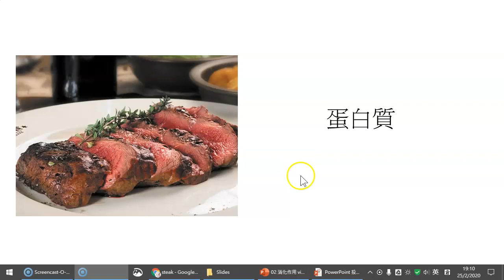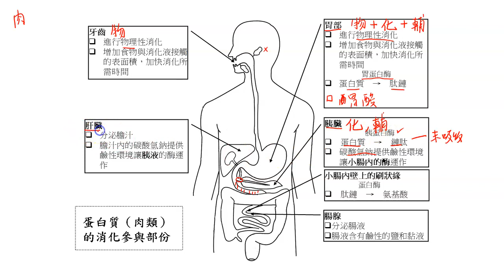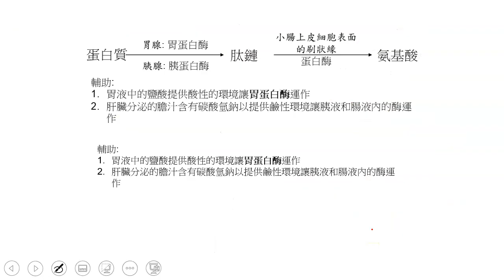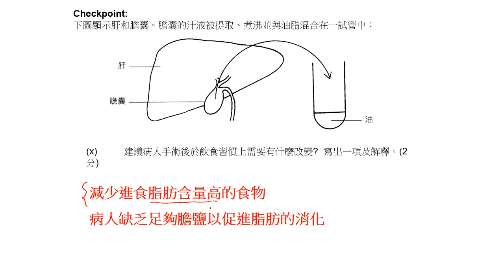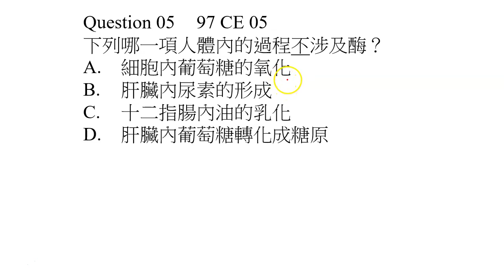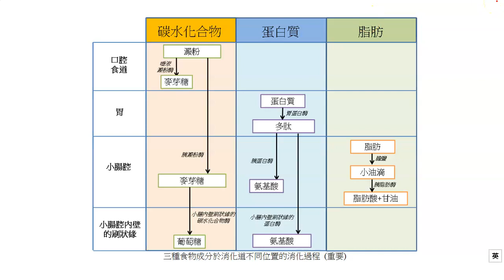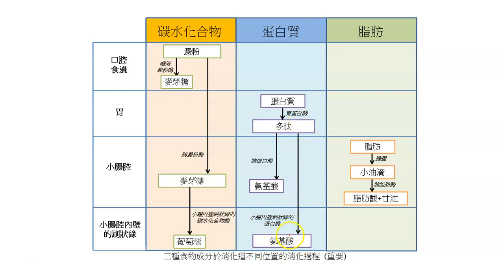0908 十二指腸的消化 蛋白質